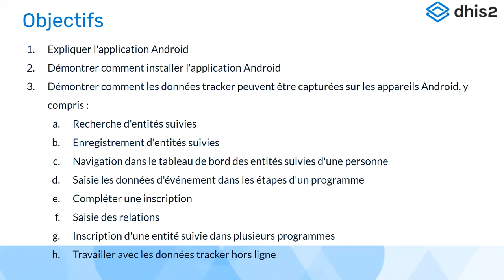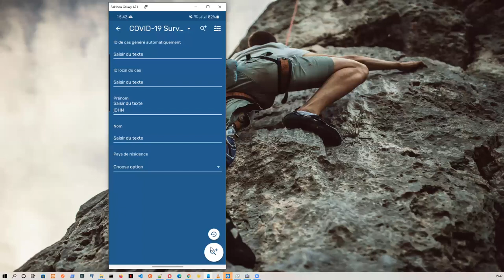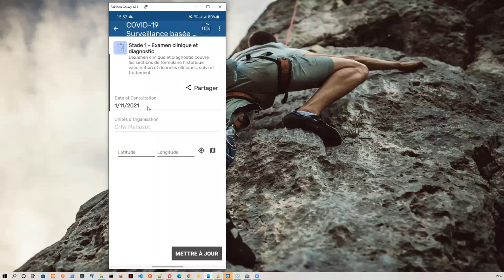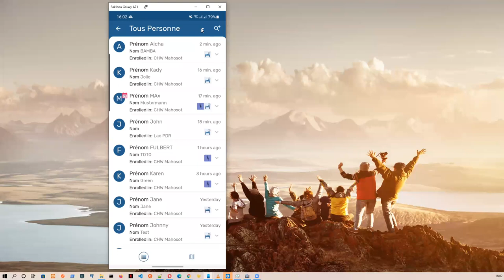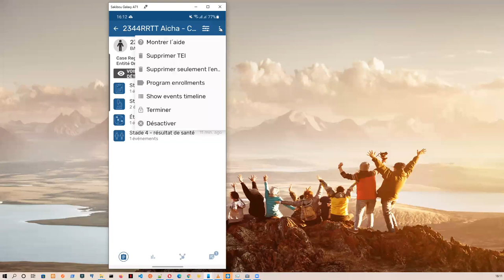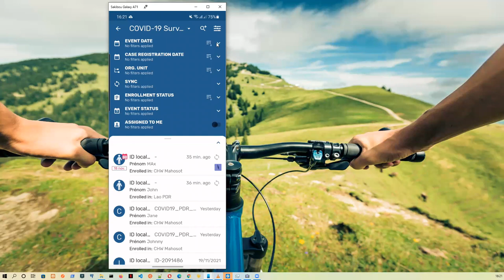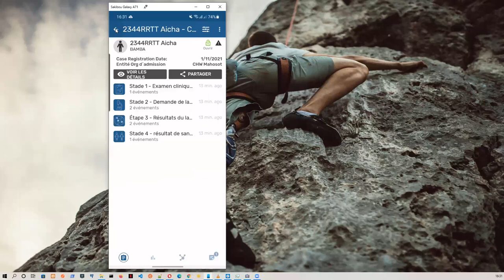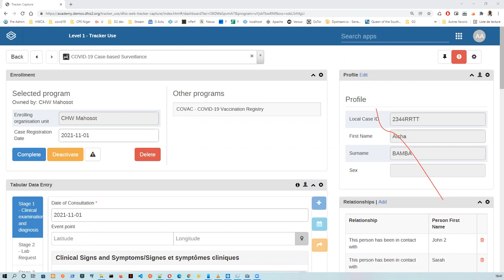Académie sur l'Utilisation du Tracker Jour 2 - Partie 2